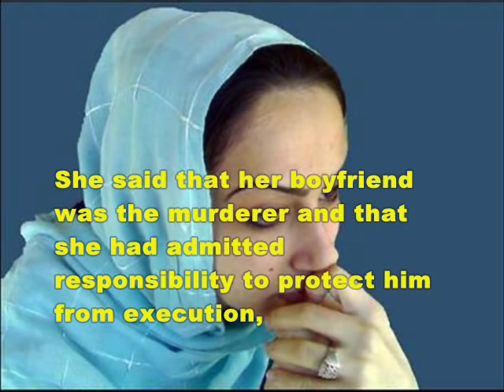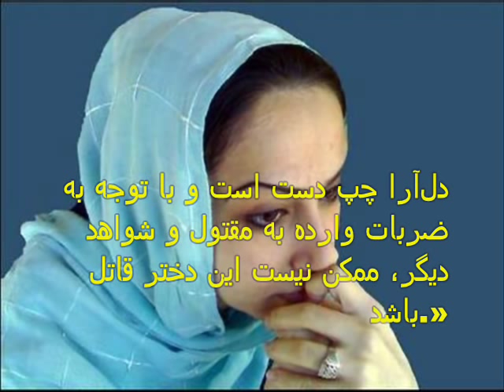Delara Darabi - دل آرا اعدام شد. May 01,2009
دل آرا  امروز جمعه  ( 1 مه 2009  )  در زندان مرکزی رشت اعدام شد.
 با شعر احمد شاملو "همبستگی جهانی علیه مجازات اعدام"--